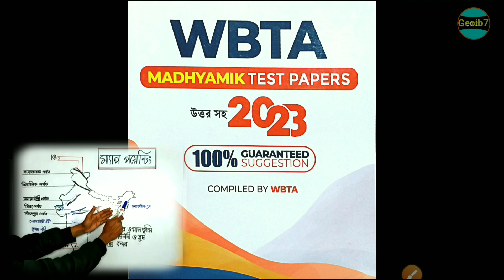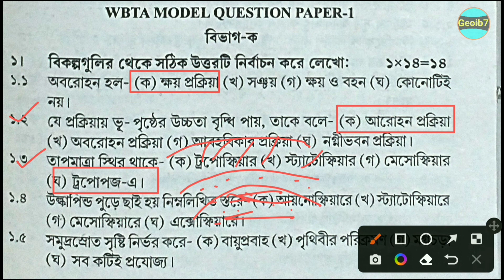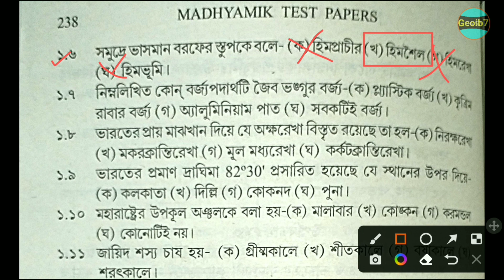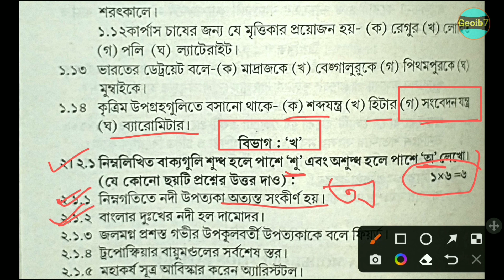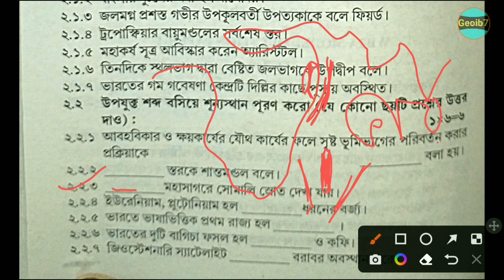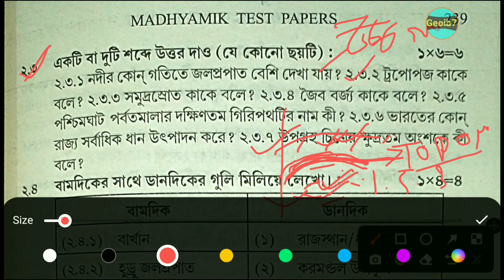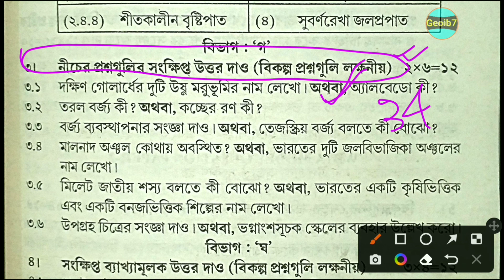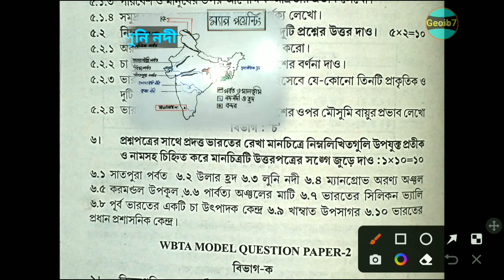Madhyamic WBTA Test Paper 2023 | class 10 wbta test paper geography solve page 237 | WBTA 2023 geo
Description:
madhyamik wbta test paper 2023 page-237,
wbta madhyamik 2023 test paper,
geography wbta test paper page 237 madhyamic ,

WBTA TEST DADED
WBTA Test Paper page 237 answers key Solution 2023,
wbta 237
ABOUT
madhyamik wbta test paper 2023,
madhyamik 2023 wbta test paper,
madhyamik wbta test paper 2023|wbta madhyamik 2023 test paper| geography

Madhyamik Test Paper Solved 2023

Geography, WBTA Test Paper 2023 Class 10
Geography Page 237
Madhyamik Test Paper Solved 2023 Geography, WBTA Test Paper 2023 Class 10 Geography Page 237.
Madhyamik wbta test paper solution 2023 geography paper 1.
Madhyamik 2023 wbta test paper solution, WBTA Test Paper 2023 Class 10 geography page 237, Aamrin Academy,
madhyamik 2023 Geography ABTA Test paper solve,
page 56,102,125,151,172,
মাধ্যমিক no ভূগোল test paper,Description

Geography | Page 56,102 | Class 10 ABTA Test

Madhyamik 2023 ABTA Test Paper SOLVE - Geography | Page 56,102 | Class 10 ABTA Test Paper Geography

In this video, I'm solving Madhyamik 2023 ABTA Test Paper - Geography - Page 5237 102 - Class 10 ABTA Test Paper Geography. This video will help you study for Final Exam.

madhyamik test paper 2023 history
madhyamik test paper 2023 geography madhyamik test paper 2023 math
madhyamik test paper 2023 english madhyamik test paper 2023 life sciece
madhyamik test paper 2023 physical science
madhyamik test paper 2023 abta madhyamik 2023 abta test paper
madhyamik test paper abta 2023 class 10 abta test paper 2023,
Description

class 10 abta test paper 2023 history solution

madhyamik abta test paper 2023 history solve madhyamik 2023 abta test paper solution madhyamik 2023 abta test paper

abta test paper,abta test paper 2023

abta madhyamik test paper 2023 madhyamik test paper 2023 history

madhyamik abta test paper 2023 history page 50 madhyamik abta test paper 2023 geography page 56
abta test paper 2023 solution geography madhyamik abta test paper 2023 geography solution
class x abta test paper 2023
abta test paper geography solution 2023 madhyamik

geography ABTA_Test_Paper2023 madhyamik2023 abta test paper 2023 class 10 life science solve
abta 2023 life science page 91 madhyamik abta test paper 2023 life science solve

madhyamik test paper 2023 history madhyamik test paper 2023 geography

madhyamik test paper 2023 math

madhyamik test paper 2023 bengali madhyamik test paper 2023 english

madhyamik test paper 2023 life sciece madhyamik test paper 2023 physical science

madhyamik 2023 abta test paper madhyamik test paper abta 2023

madhyamik abta test paper 2023 history solve madhyamik abta test paper 2023 history

madhyamik abta test paper 2023 madhyamik 2023 abta test paper

abta test paper,abta test paper 2023 abta madhyamik test paper

madhyamik test paper 2023 history class 10 abta test paper 2023

madhyamik abta test paper 2023 abta 2023 life science page 91 madhyamik abta test paper 2023 life science solve

madhyamik test paper 2023 bengali madhyamik test paper 2023 geography page 237
                                         Thanks